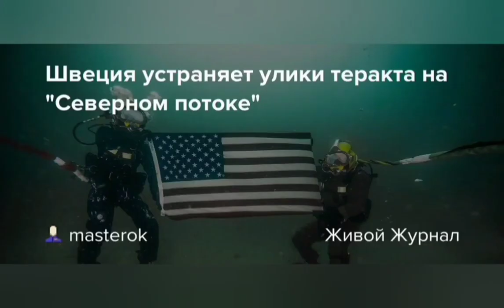24 января 2024 г. АП. 🇺🇲 ● О ПРЕСТУПНИКАХ И ПРЕСТУПЛЕНИЯХ. PAI-54.